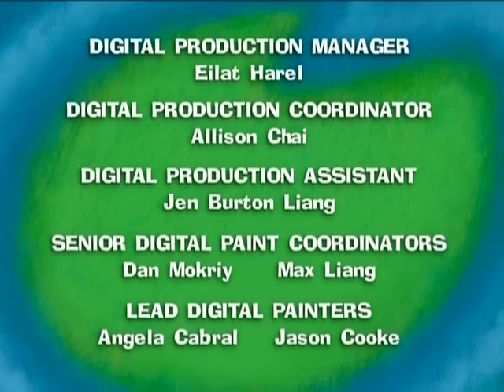Maggie - 7 - Sun Spots / Say Cheese / Sailing Away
It’s a lovely day at the beach and the Beast is having so much fun he forgets to put on his sun block. Uh oh! He gets a beastly sunburn, and turns all red! And when Hamilton sees him in the water he thinks he’s a sea monster!